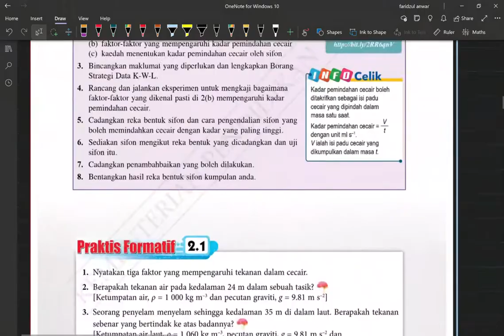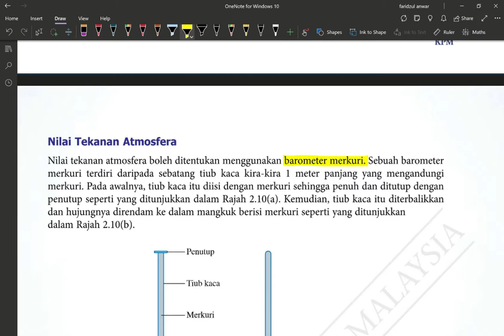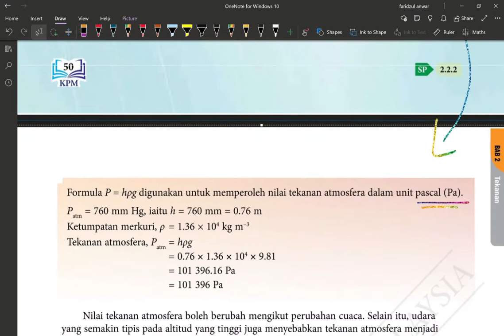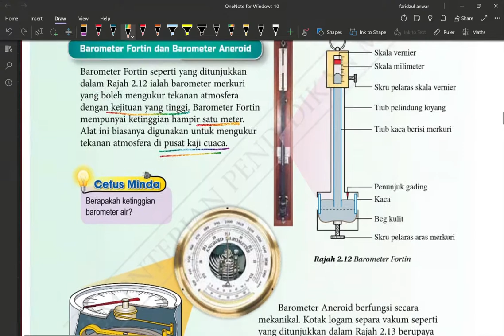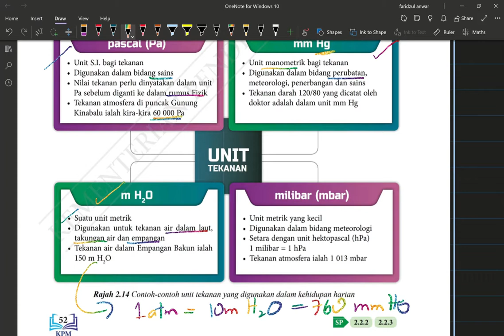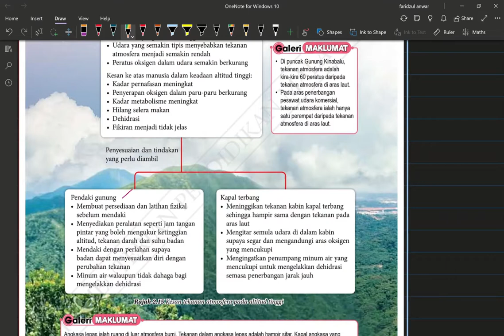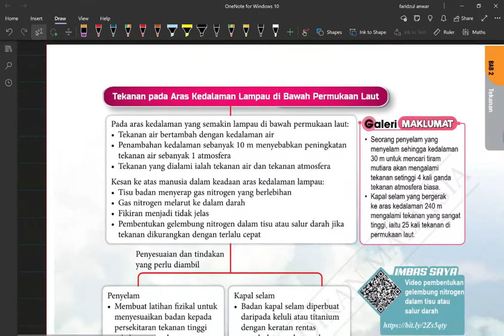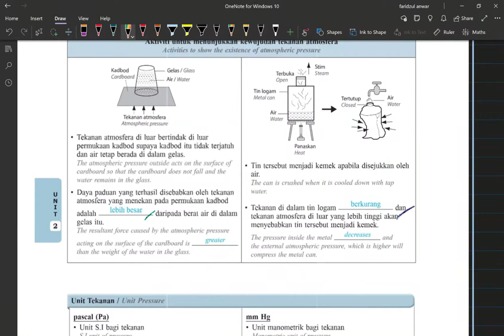FIZIK TINGKATAN 5 KSSM BAB( 2.2 Tekanan Atmosfera )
Fizik
Ting 5  KSSM
Bab 2
( 2.2 Tekanan Atmosfera )